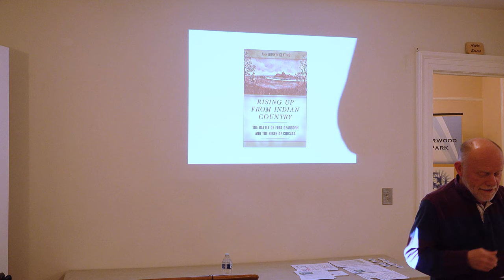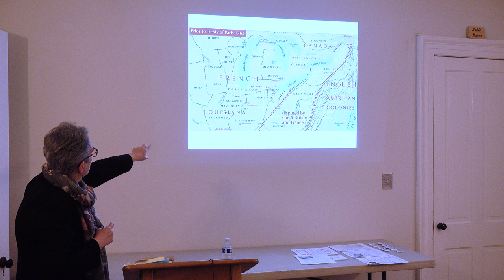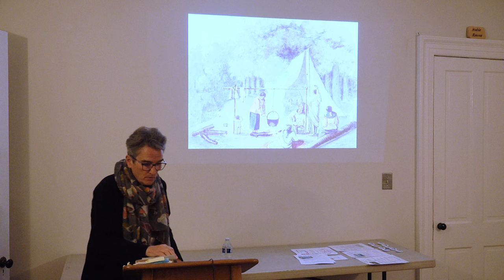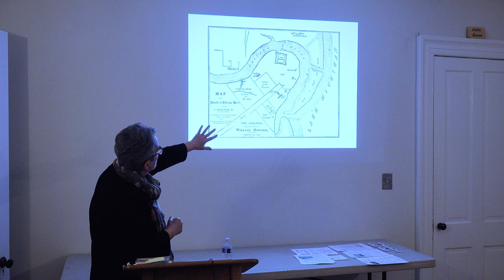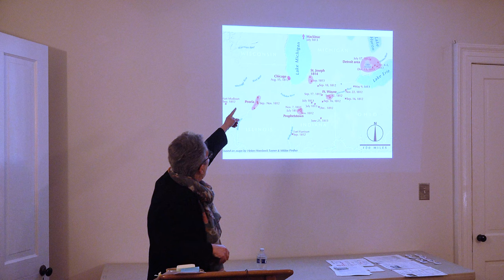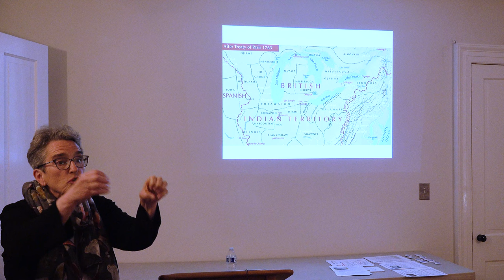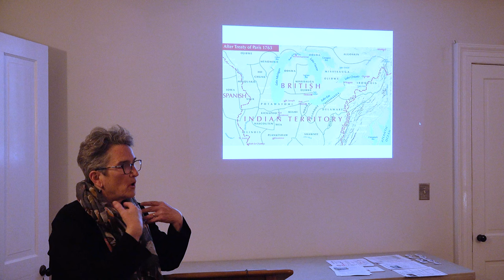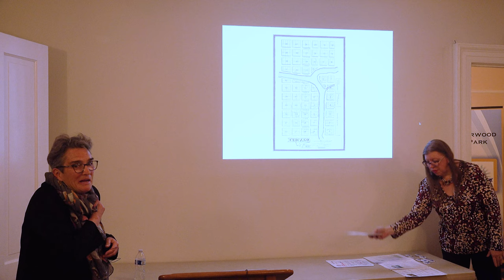April 2023 Program: Rising Up from Indian Country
Ann Durkin Keating explores the early history of Chicago, through figures such as Jean Baptiste Point de Sable, Archange Ouilmette, and John Kinzie.  She discusses the cross-cultural reliance among the French, the Americans, and the Native Americans when Chicago was part of Indian Country. Ann Durkin Keating is Dr. C. Frederick Toenniges Professor of History at North Central College in Naperville, Illinois. She is coeditor of The Encyclopedia of Chicago, the editor of Chicago Neighborhoods and Suburbs: A Historical Guide, and the author of Rising Up from Indian Country: The Battle of Fort Dearborn and the Birth of Chicago, all published by the University of Chicago Press.